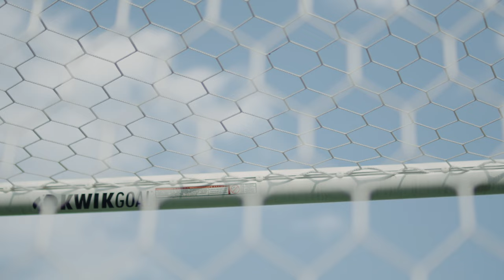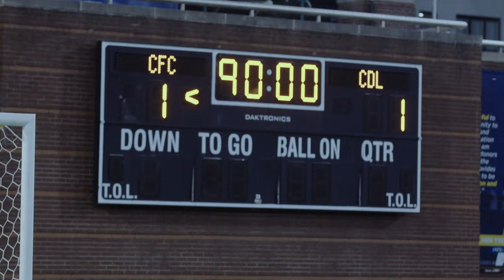Chattanooga FC's Markus Naglestad sends Finley Stadium into a frenzy a free kick equalizer in 90'+.